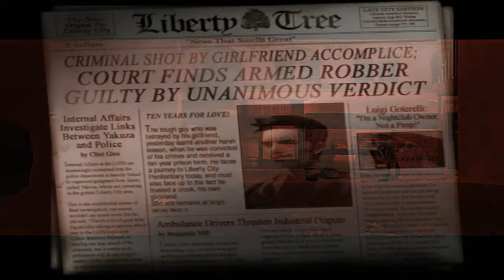Help my GTA 3 looks HD (remastered)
I know it's not a real problem but for me it kinda is I'm still trying to do videos on gta 3 but now it looks very different. The blips on the missions are really small the font though doesn't bother me that much and the little improvement of graphics but I still want the old gta 3 back.